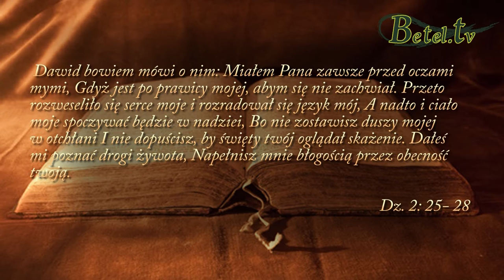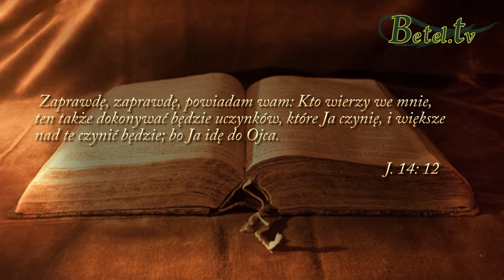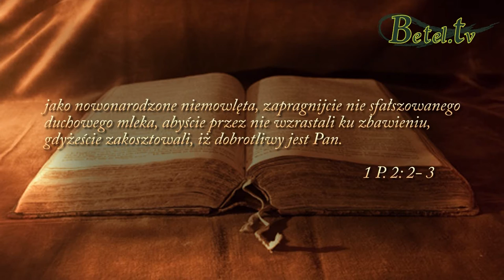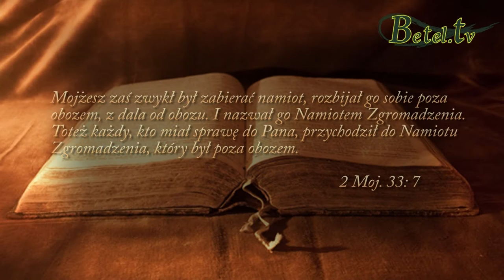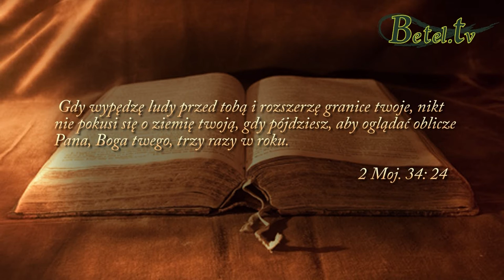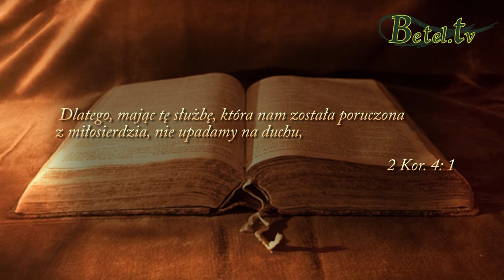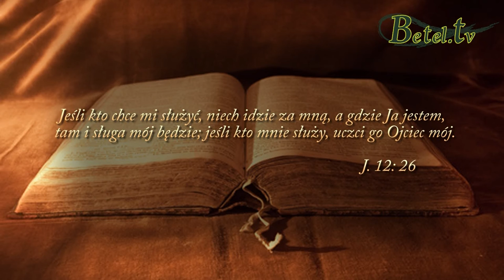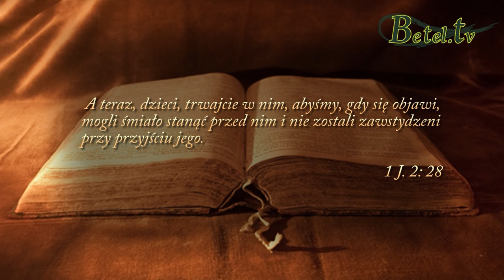24.04.2016- Przebywanie w chwale- Jan Śliwka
Dzięki temu, że zasłona świątyni rozdarła się od góry aż do dołu, mamy przywilej osobiście stawać przed obliczem Boga. Dzięki temu chwała boża obecna jest w naszym życiu za pośrednictwem Ducha Świętego. Jeżeli pielęgnujemy relacje z Bogiem codziennie, to nasz duch na nowo się w nas odradza. Im więcej się modlimy i spędzamy czasu przed Bogiem, tym więcej jesteśmy w stanie od Boga otrzymać i tym lepiej poznajemy jego serce i charakter. To w jakim stanie jest nasz duch dziś, jest efektem tego co robiliśmy wczoraj, a od tego co robimy dziś, zależeć będzie nasza kondycja duchowa jutro.